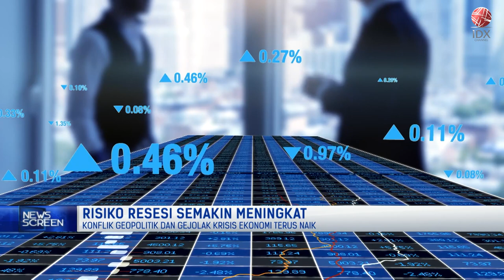Risiko Resesi Semakin Meningkat | NEWS SCREEN 14/10/2022